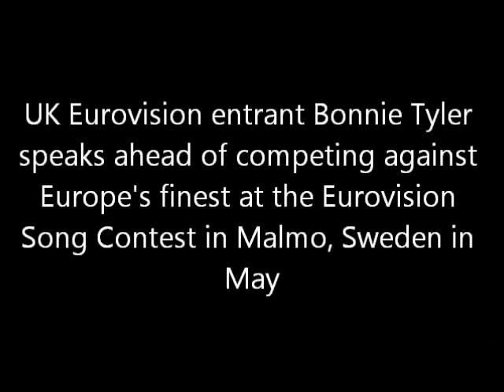Bonnie Tyler looks forward to Eurovision Music - Belfast Newsletter